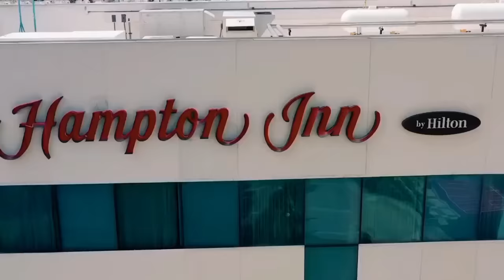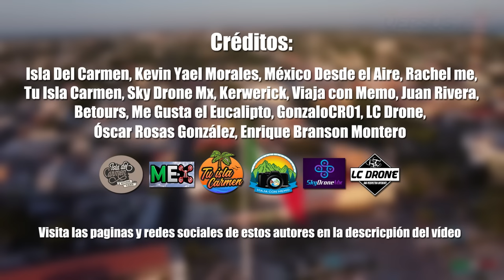Ciudad del Carmen 2023 | La Capital Petrolera de México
Ciudad del Carmen es una isla ubicada en el estado de Campeche al sureste de México. Es la segunda zona urbana mas importante y poblada de su estado con casi 250,000 habitantes. ¿Que opinas de esta bonita ciudad? Déjanos tus comentarios y opiniones.

- Óscar Rosas González
- Enrique Branson Montero